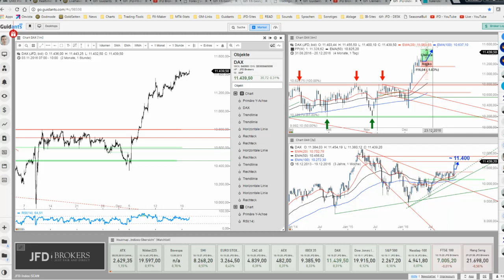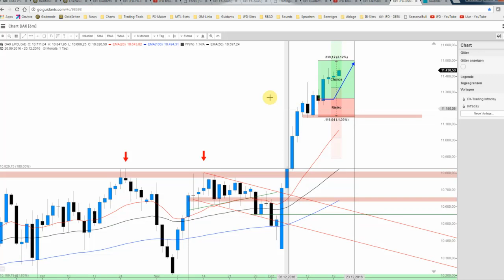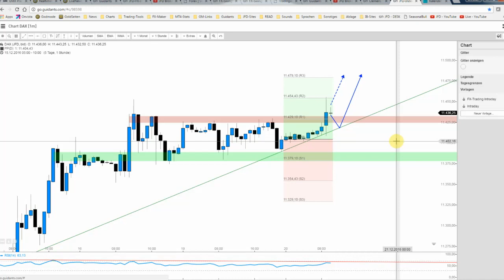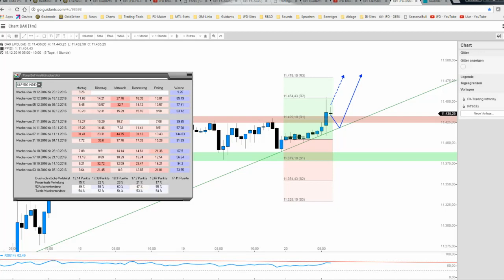20. Dez.: DAX nimmt die 11.500 Punkte ins Visier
Der DAX bleibt auf Erfolgskurs und etablierte sich über dem Kurslevel von 11.400 Punkten. Oberhalb dessen bleibt die Ausgangslage durchweg positiv einzuschätzen, sodass die nächste runde Marke bei 11.500 Punkten ins Visier genommen werden darf.